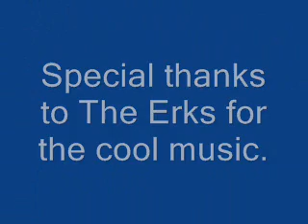Los Angeles Summer Camp, Los Angeles Surf Camp Summer 2008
Check out this video of Aloha Beach Camp's High Action beach and surf program for kids and teens ages 8 to 15 in Los Angeles. for more info. Hope to see you at camp this summer...Aloha!